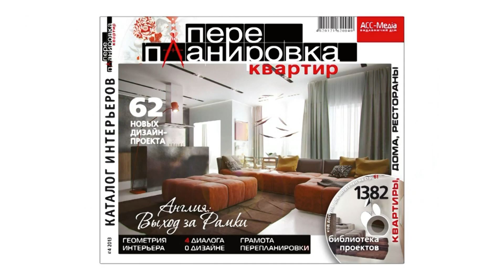Kурс интерьера: Архитектурность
Приветствую! Еще 20 лет назад предметы интерьера размещали возле 4 стен. Каждая стена -- как бумага для рисования, 4 рисунка -- интерьер готов. Очень просто. Именно поэтому, так называемая, «пристенная»  композиция понемногу исчерпывает себя. Сегодня дизайнер стремиться работать со всем доступным пространством. Это похоже на объемное рисование, 3д -- если хотите. Интерьер делиться на зоны, а в центре не остается привычной  пустоты. Как это выглядит, - знает стиль, который мы назвали архитектурностью.

С чего начать создание своего интерьера?